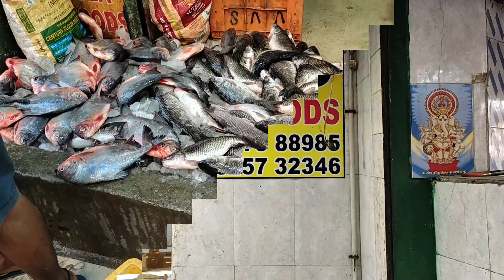சிந்தாதிரிபேட்டை மீன் மார்க்கெட் - Part 2 | Whole sale fish market in Chennai | Azeems kitchen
சிந்தாதிரிப்பேட்டை மீன் மார்க்கெட்:
Fish is a healthy food rich in protein and vitamins. Next to Kasimedu Fish Market, Chintadripet Fish market is the Best Place To Buy Fish In Chennai. Visiting Chintadripet Fish market is nothing but an outing with superb sight seeing of fresh fishes as well buying good fresh fish at low cost. Kasimedu fish market is the land mark of north Chennai. Here we can see the live auction and also participate in that auction as well. Seeing lots and lots of fishing boats at one place is a feast for your eyes. Enjoying Kasimedu live fish sale is a life time experience.  If you ask the question which is the Best place to buy fishes in Chennai other than kasimedu wholesale fish market Chennai the answer will be Chintadripet Fish market. This video by Azeems kitchen is about Chintadripet Fish market with price. Watching vlog videos of markets and fishing makes your mind relaxing and keep you cool.

சிந்தாதிரிப்பேட்டை மீன் மார்க்கெட்டில் மீன் வாங்க கூடும் மக்கள் கூட்டம் திருவிழாவை நினைவூட்டும். சிந்தாதிரிப்பேட்டை மீன் மார்க்கெட், காசிமேடு மீன் மார்க்கெட்டுக்கு அடுத்து சென்னையில் உள்ள மிக பெரிய மீன் சந்தை ஆகும்.
காசிமேடு மீன் மார்க்கெட் வட சென்னையின் அடையாளம் , சிந்தாதிரிப்பேட்டை மீன் மார்க்கெட், சிந்தாதிரிப்பேட்டையின் அடையாளம்.